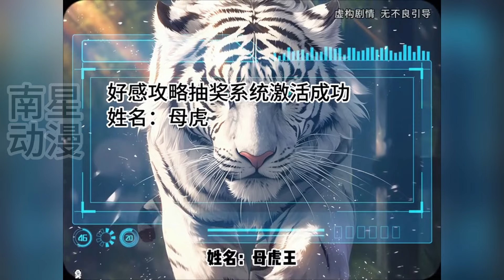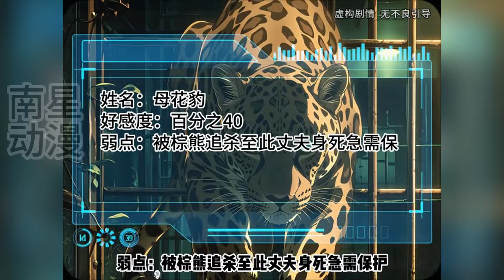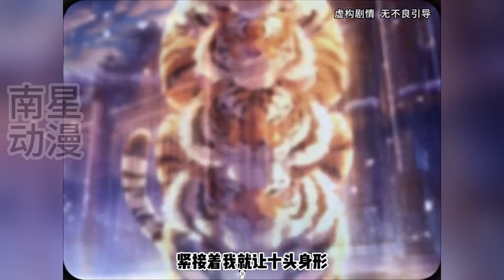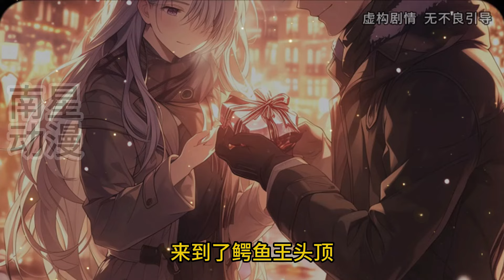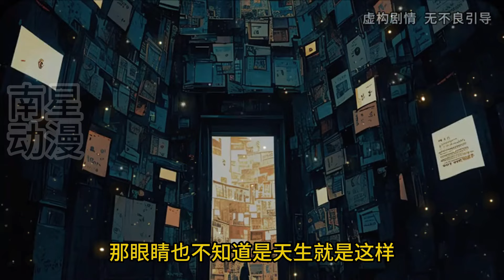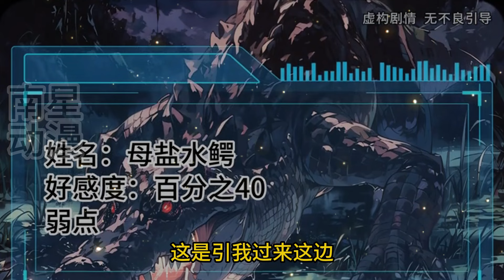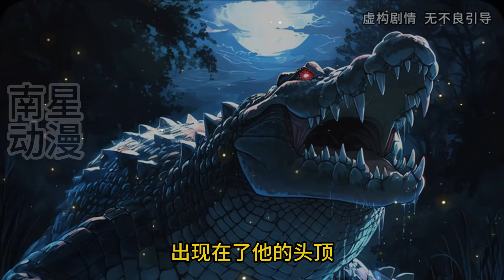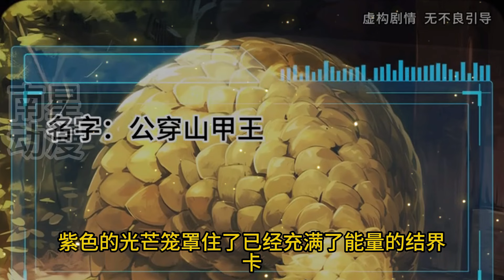《重生之变异的胖虎》1-76，一场紫光席卷全球，所有生物都会经受一次灾变考验，要么变异变强，要么白骨腐烂。曹勤重生在灾变前，成了一只胖虎！胖是胖了点，但老虎猛啊！灾变后，百兽之王变异，将要无敌！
一场紫光席卷全球，所有生物都会经受一次灾变考验，要么变异变强，要么白骨腐烂。曹勤重生在灾变前，成了一只胖虎！胖是胖了点，但老虎猛啊！灾变后，百兽之王变异，将要无敌！但，这动物园叫啥？戏柳动物园？！卧槽！这里出了两头王级变异兽，短时间内吃光了所有动物！也就是说，不久后，他也要成为食物！不过没事，等他减完肥，统领虎群之后，可以先下手为强，提前干死这两头还未变异的王级变异兽！等等，我还没减肥，怎么就得罪了虎王？嗯. 那先收为小弟吧！！啊？是母老虎？喂喂喂，你别凑过来！别舔我！我是人类啊！！不要. 停.

看漫画，来南星动漫！！
世界上的漫画太多了
慢慢看是看不完的
我们可以看漫画解说
几分钟就能清楚剧情
几个小时就能看完一个故事
本频道会不断更新精品
会以漫画解说，有声漫画，有声小说，动态漫画的方式呈现各个精彩的故事给大家！
你们的订阅就是我的动力源泉！希望大家支持！